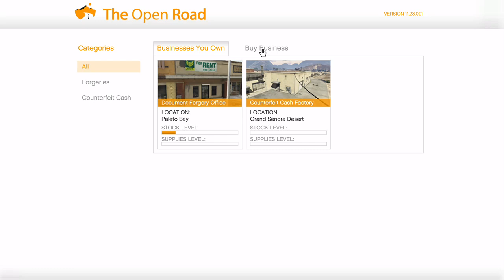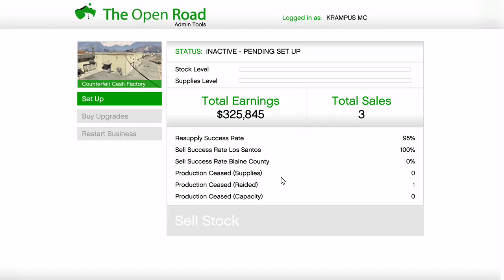GTA 5 Online--- Resupplying Counterfeit Money Factory (Part 1)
Hi everyone, Krampus here again.  Here's a few quick videos of my activities on GTA 5 Online from yesterday.  I resupplied my Counterfeit Cash Factory along with some other stuff.  I'm still crashing frequently while traveling around the map.  But a great game nonetheless.